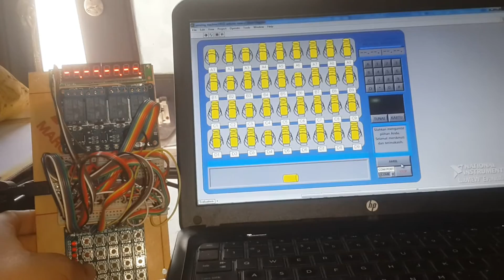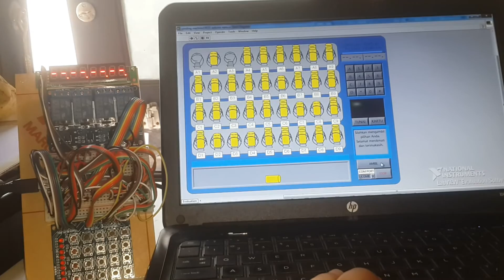Mesin Penjual Otomatis Virtual dengan Arduino dan LabVIEW.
LabVIEW di sini digunakan untuk menampilkan simulasi Mesin Penjual Otomatis.  Sedangkan Arduino di sini digunakan menghubungkan LabVIEW dengan rangkaian IO, yang terdiri dari keypad 4x4, 4 buah tombol, 8 buah LED, 4 buah Relay dan 7-segmen 8 digit. Cara kerja simulasi adalah sebagai berikut:
1. Mula-mula pembeli memilih barang dengan menekan salah satu tombol yang menentukan baris (berlabel A - D), diikuti dengan tombol yang menentukan kolom (berlabel 1 - 9). Contoh pembeli ingin memilih barang D3, maka pembeli harus menekan tombol D diikuti tombol 3. Tombol *, 0 dan # di sini digunakan untuk membatalkan pemilihan (menghapus tampilan di display 7-segmen).
2. Setelah memilih barang, pembeli melakukan pembayaran. Di sini pembayaran disimulasikan dengan menekan salah satu tombol Tunai atau tombol Kartu.
3. Setelah melakukan pembayaran, maka barang yang dipilih akan jatuh ke tempat pengambilan barang.
4. Begitu barang berada di tempat pengambilan, pembeli harus mengambil barang tersebut. Di sini untuk mensimulasikan pengambilan, sebuah tombol Ambil harus ditekan.
Simulasi ini dapat dilakukan secara interaktif dengan mouse atau melalui tombol dan keypad di rangkaian hardware, dan dapat ditampilkan di layar komputer maupun di rangkaian hardware, baik melalui 7-segmen 8 digit, 4 buah Relay dan juga 8 buah LED. Ke depan, akan ditambahkan sebuah LCD 20x4 untuk menampilkan pesan informasi yang lebih jelas kepada pengguna. Informasi lebih lanjut dapat dilihat di plcarduino.blogspot.com.